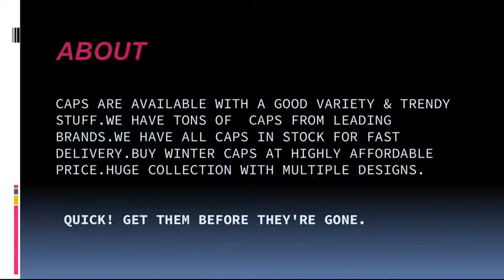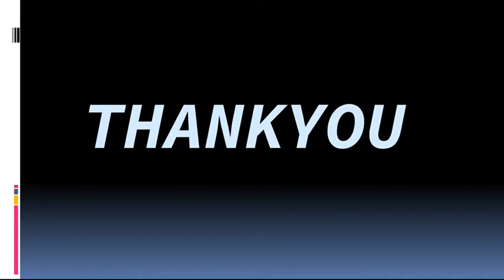Top 10 Caps Collection For Women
Caps are available with a good variety & trendy stuff.We have tons of  caps from leading brands.We have all caps in stock for fast delivery.Buy winter caps at highly affordable price.Huge collection with multiple designs.

  Quick! Get them before they're gone.